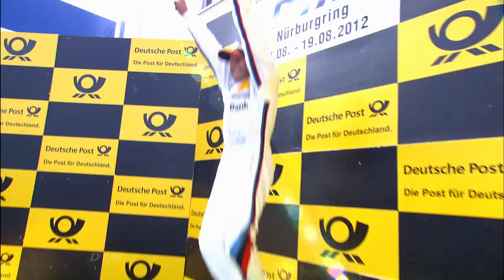Birthday party on top of the podium.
Bruno Spengler and Martin Tomczyk gave BMW M the perfect 40th birthday present when they finished first and third at the Nürburgring. Relive all the highlights of this eventful DTM weekend in this video.